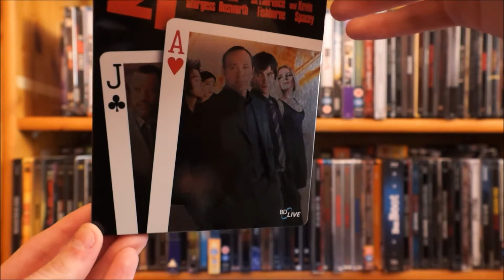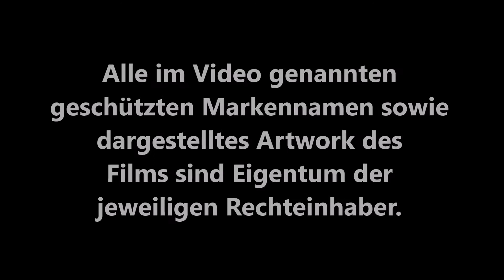21 (DT Blu-ray Steelbook) / Zockis Sammelsurium Nr. 695